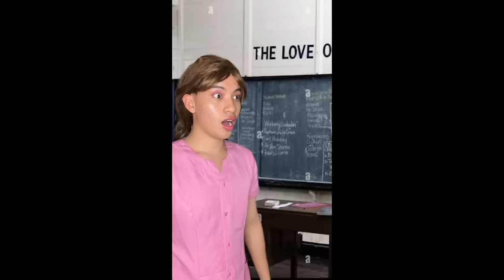Vince Alarcon Viral Tiktok Compilation pt. 16